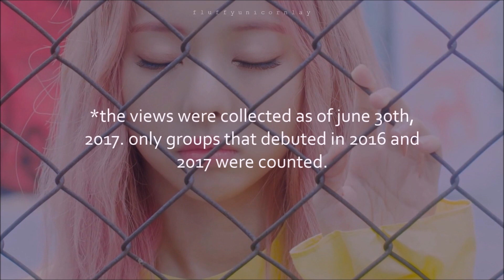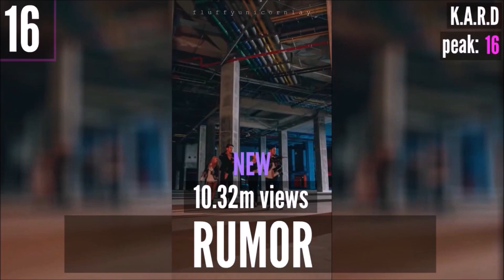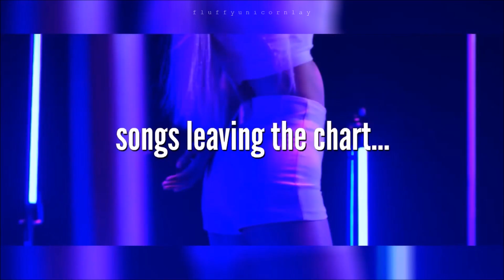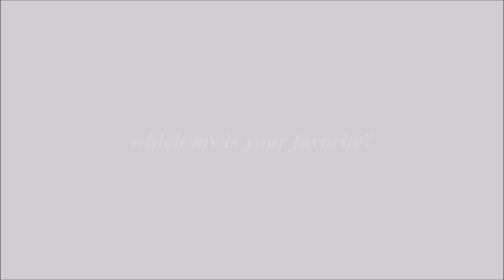Most Viewed KPOP Rookie MVs | JUL 2017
are your favorites on the list? THANK YOU ALL FOR 50K+ SUBSCRIBERS! songs used are listed below! =^-^=

songs;

love&live by LOONA 1/3
singing in the rain by JINSOUL (LOONA)
love game by LIM KIM